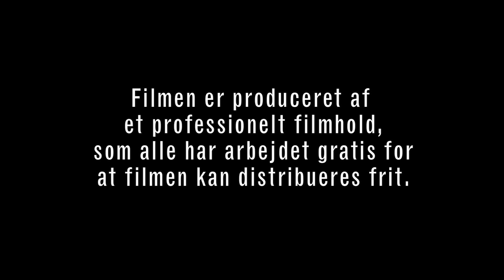AFVIST - teaser #4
AFVIST er den første film om de afviste irakiske flygtninge i Brorsons Kirke. Filmen er instrueret af Åge Rais Nordentoft og blevet produceret af et professionelt filmhold, som alle har arbejdet gratis for at filmen kan distribueres frit. Den er tilgængelig på internettet fra midten af november.